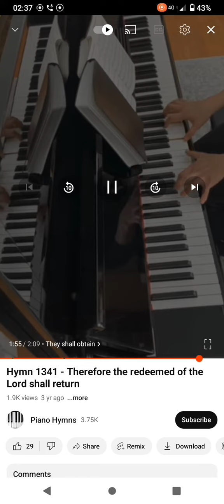singing therefore the redeemed shall return. karaoke from YouTube. Isaiah 35 v 10.